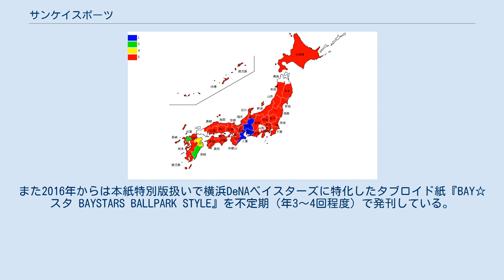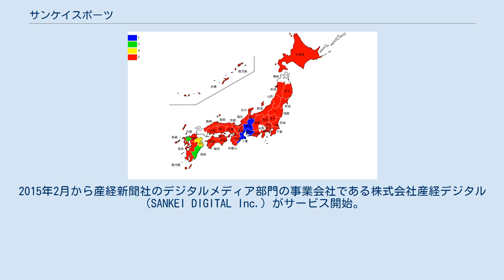サンケイスポーツ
サンケイスポーツは、産業経済新聞社（産経新聞社）が発行するスポーツ新聞である。
通称サンスポ。
 サンケイスポーツは産経新聞東京本社から関東版、東北版、産経新聞大阪本社から近畿版、東海・北陸版、中国・四国版を発行している。
 関東版では、フジサンケイグループと資本関係にある東京ヤクルトスワローズの記事が比較的充実している（ヤクルト以前のオーナー企業は産経新聞社で当時は球団名も「サンケイアトムズ」。現在はフジ・メディア・ホールディングスが資本参加。2014年から本誌増刊扱いで東京ヤクルトスワローズに特化したタブロイド紙『月刊丸ごとスワローズ』を発刊）。
また2016年からは本紙特別版扱いで横浜DeNAベイスターズに特化したタブロイド紙『BAY☆スタ BAYSTARS BALLPARK STYLE』を不定期（年3～4回程度）で発刊している。
 近畿版では、阪神タイガースの報道が創刊当初から積極的である。
またデイリースポーツと並んで飛ばし記事が多いことも特徴的である（特に見出しや記事に関西弁を使用することが特徴）。
オリックス・バファローズやガンバ大阪、セレッソ大阪の報道にも力を入れている。
 東海・北陸版の紙面は基本的に近畿版と同一である。
愛知県・岐阜県には宅配されないが、JR名古屋駅・名鉄名古屋駅・近鉄名古屋駅・金山駅・JR岐阜駅などの駅売店等、中京競馬場やウインズ名古屋の中央競馬施設の新聞売店（競馬開催日のみ）で大阪早版(11版)が即売されている。
三重県と福井県では中日新聞の販売店を通じて宅配される（一部地域を除く）。
 中国・四国版の紙面は、近畿版のテレビ・ラジオと公営競技面を中国・四国のものに差し替えている。
山口県には宅配されない。
中国・四国版の1面は近畿版と同一で、広島県内においてもライバル紙の日刊スポーツやスポーツニッポン、デイリースポーツのように広島東洋カープ（見出しや記事に広島弁を使用することが売り）関連に差し替えることはほとんど無い。
 東北版が新設された背景としては、プロ野球東北楽天ゴールデンイーグルスが本拠地を仙台市に置き、東北エリアにおけるスポーツの話題が増えたためと思われる（東北のスポーツ情報は東北版新設以前から掲載されていた）。
 通常は中面の東北支局版紙面「サンスポ東北」を除くと東京本社版とほぼ同内容であるが、宮城県内と福島県北部発売分（遅版→7版仙）においては1面を楽天やベガルタ仙台関連の情報に差し替えるケースが多く見られる（楽天が好ゲームを展開した翌日や、ベガルタ仙台のホームゲームが開催される当日、およびベガルタ仙台が試合に勝利した翌日など）。
ベガルタ仙台情報に差し替えられた日（特に勝ちゲーム翌日）は宮城県内での売り上げが大きくアップするらしい。
なお、東北版の第2面と芸能面の奇数面(左側)は最終版(東京7版・大阪12版)と違い現在もモノクロ面である（これは東海・北陸版、中国・四国版も同様）。
 サンスポは楽天イーグルスのオフィシャルスポンサーにもなっている。
ベガルタ仙台のスポンサーも務めているが、ランク下位の一般スポンサーである（ランク上位の「ゴールドスポンサー」であるスポーツ紙は日刊スポーツ）。
 印刷拠点が他のスポーツ紙と比べて少なめで、その関係で締め切り時間が早く、早版(6版)配布エリア(南関東の一部・北関東・甲信越・静岡・仙台近郊以外の東北地方)において、プロ野球のナイターが21時台前半以降も試合が続いている場合、途中経過しか掲載されないことが多く、結果の多くは明後日付の紙面に掲載される。
もちろん、勝敗表や個人成績が一昨日(おととい)現在のものが掲載されるのがほとんど。
 本紙増刊扱いで競馬雑誌「週刊Gallop（ギャロップ）」と競馬新聞「競馬エイト」を発刊、そしてフジサンケイグループのフジテレビ（『競馬中継』→『チャレンジ・ザ・競馬』→『スーパー競馬』→『みんなのケイバ』→『みんなのKEIBA』）とニッポン放送（『日曜競馬ニッポン』）で中央競馬中継を行っている関係で、中央競馬関連の記事が充実し、GI競走の予想を1面トップに取り上げることも多い（後述）。
 北海道新聞社発行の道新スポーツと紙面提携しており、一部紙面を共有している。
東日本版1面には「提携・道新スポーツ」のクレジットが入る（創刊当初は1面題字の下に「北海道へ紙面電送」...